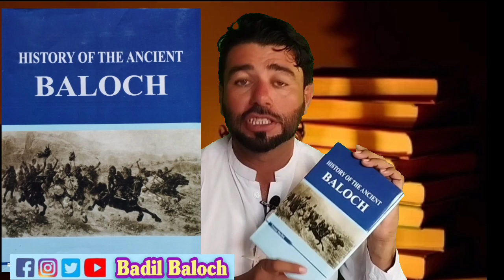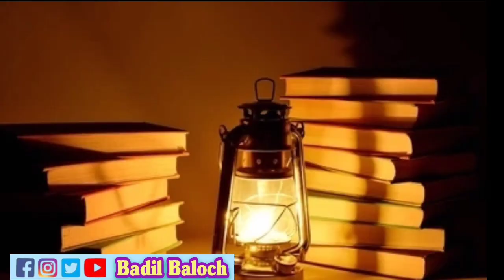History of the ancient Baloch author Naseer Dashti, reviewed by Badil Baloch